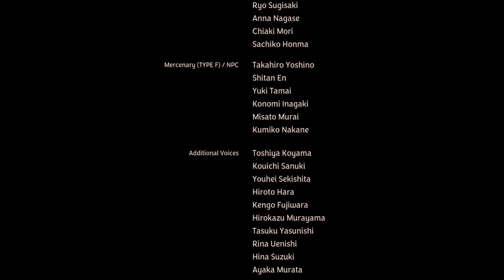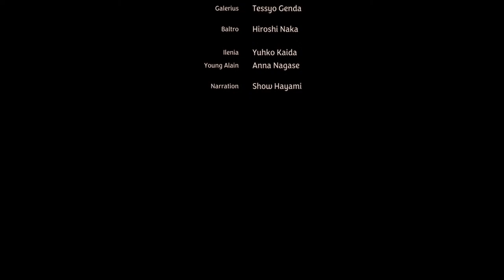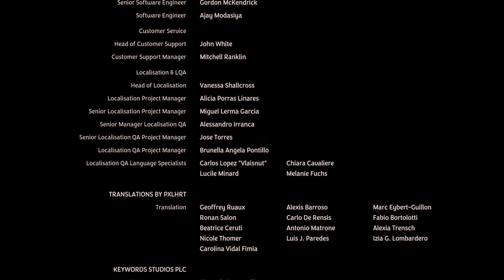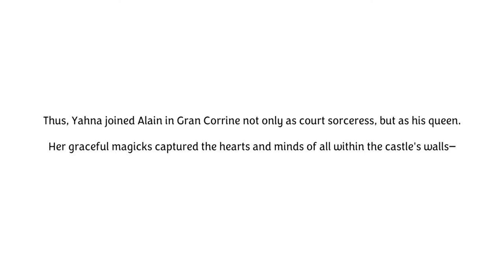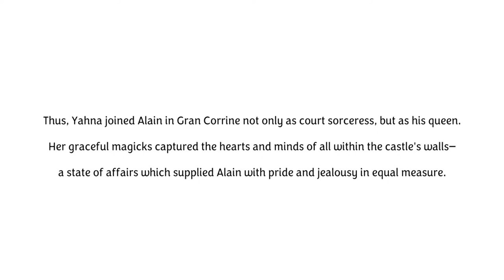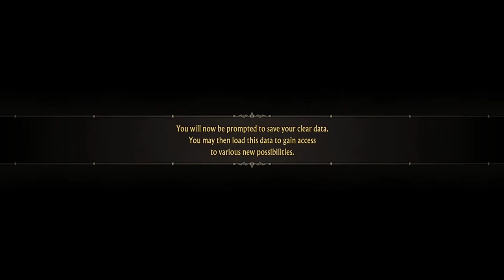Unicorn Overlord Playthrough! (THE ABSOLUTE TRUEST ULTIMATE FINALE)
We're back and If this game doesn't get beat this stream, I'll slap my mother and my girlfriend live on stream!!